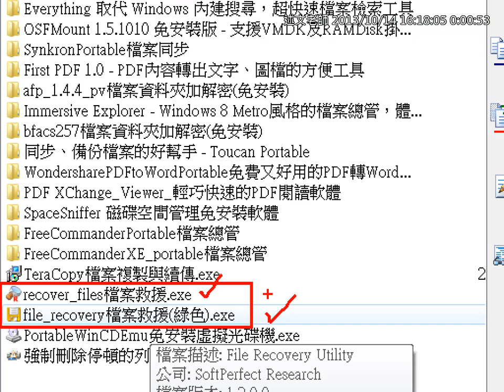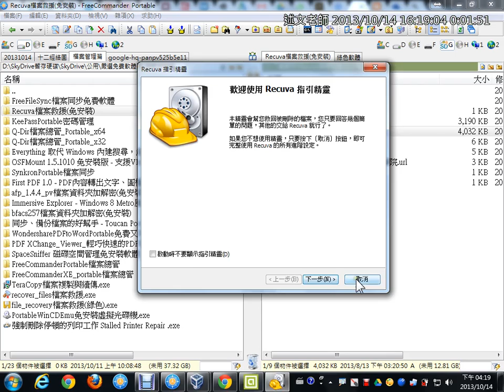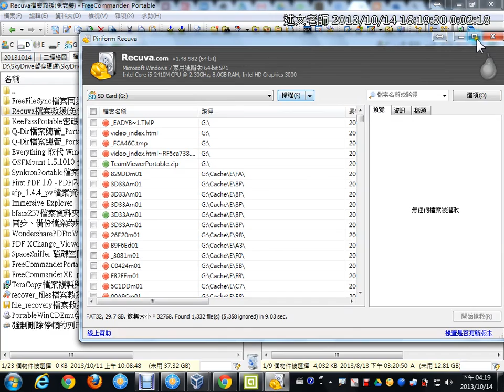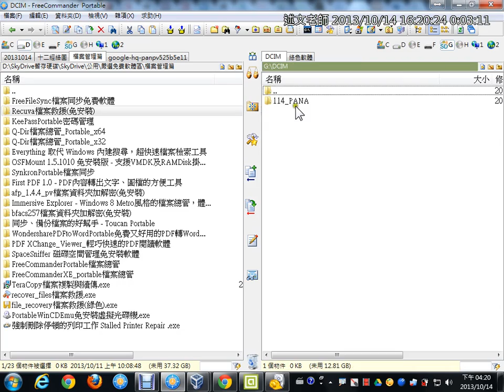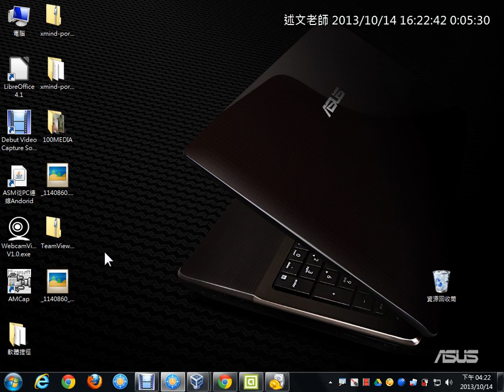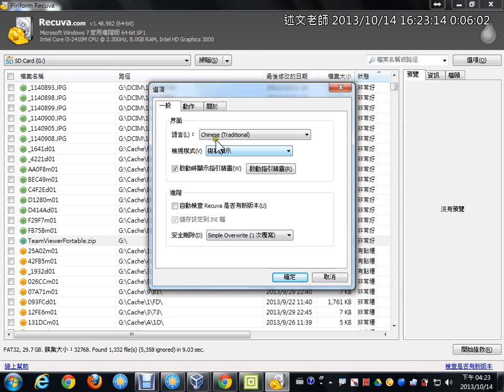12Recuva檔案救援